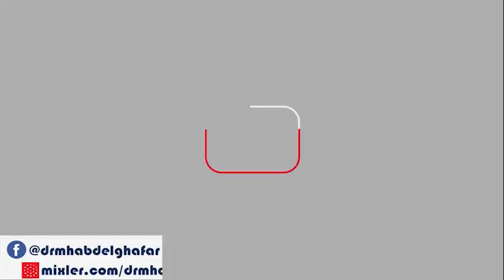الابانة الكبرى 28 7 2022